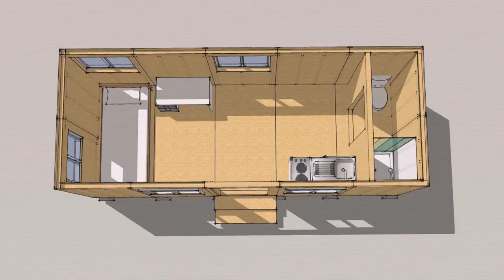Building A Tiny House Maine